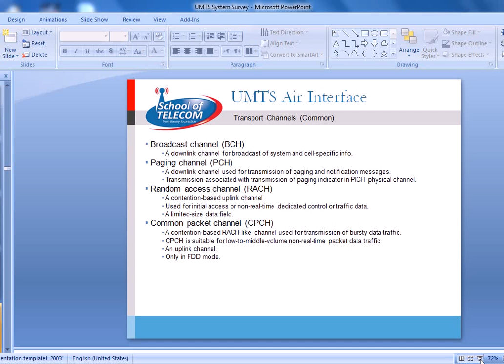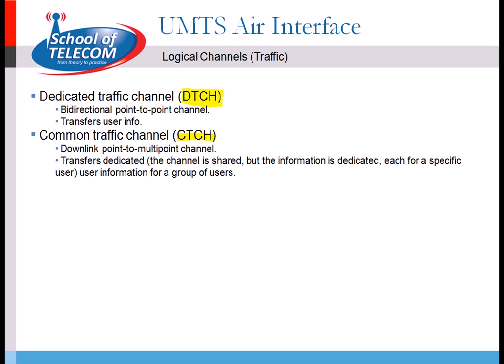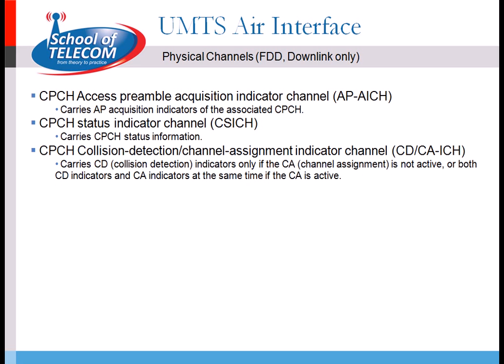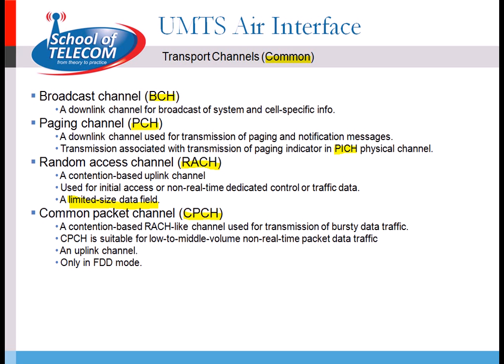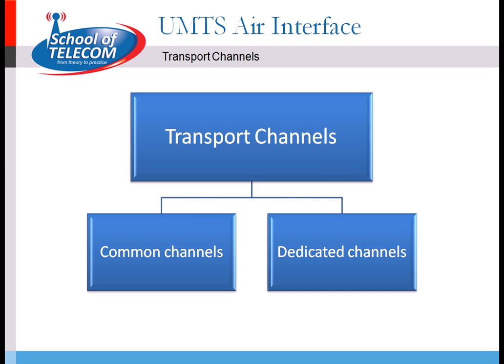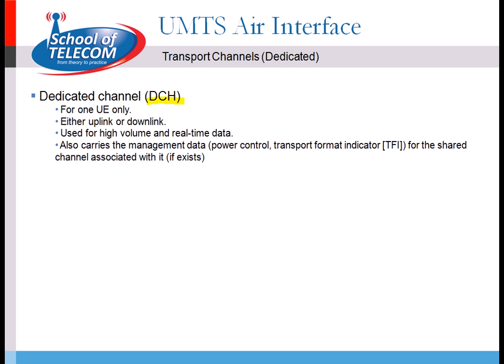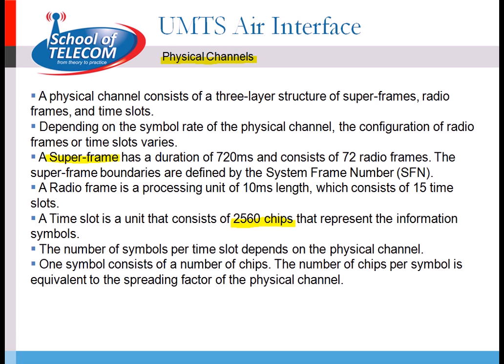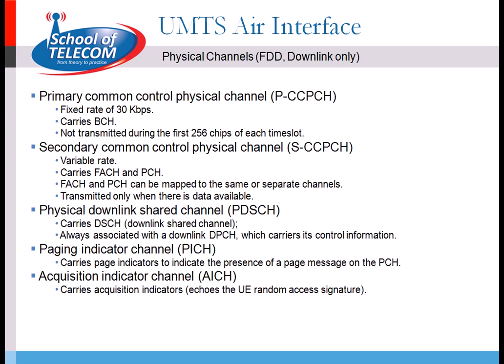UMTS Lect 5 - 1